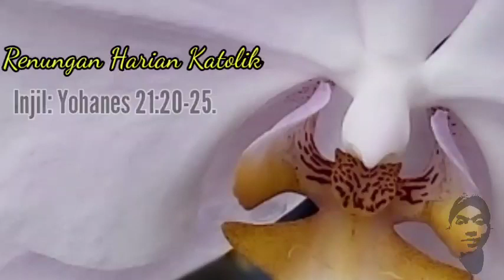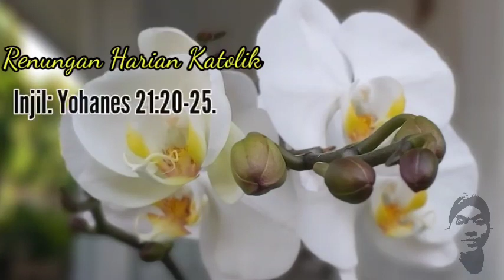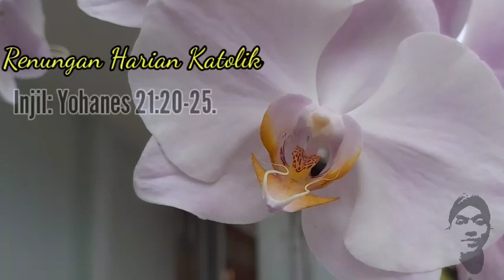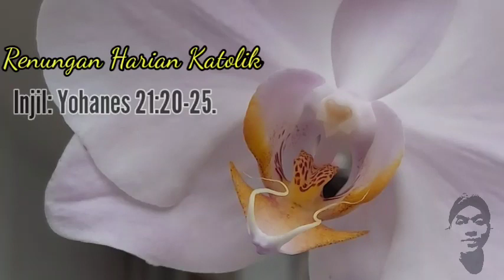Budaya HOAX - lawan!! Renungan Harian Sabtu 30 Mei 2020 (Yohanes 21:20-25) bahasa Jawa